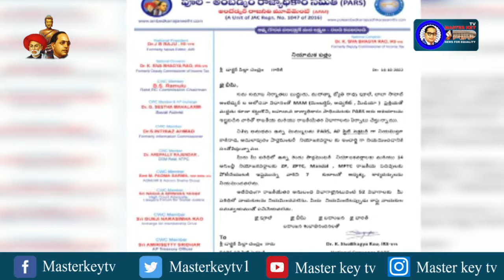PARS AP స్టేట్ సెక్రటరీగా డాక్టర్ పిల్లా చంద్రం నియామకం...! || Masterkey Tv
Category